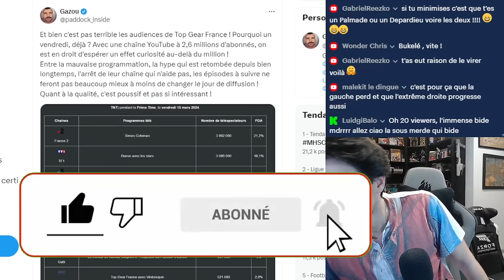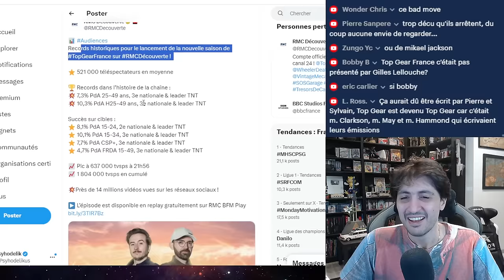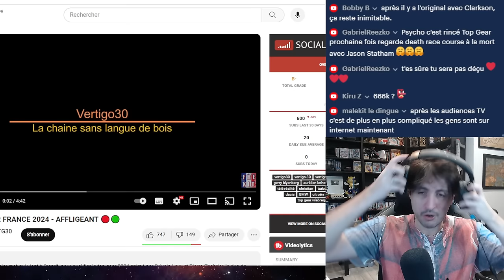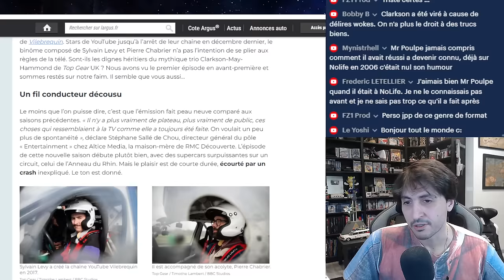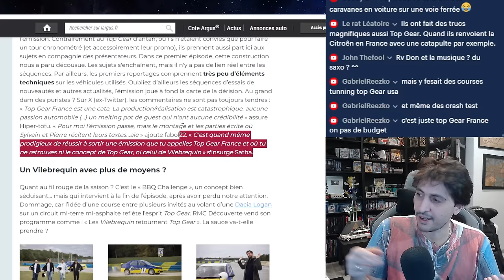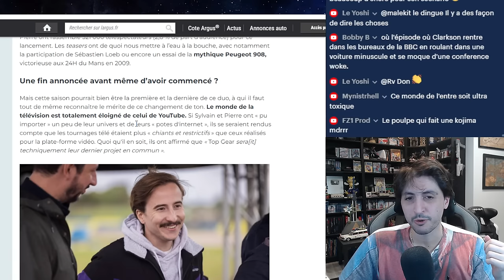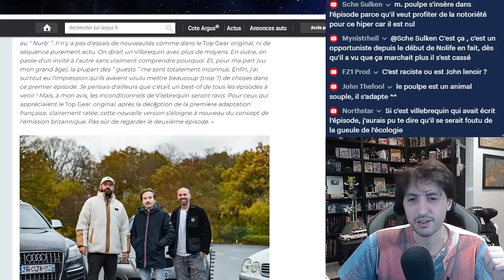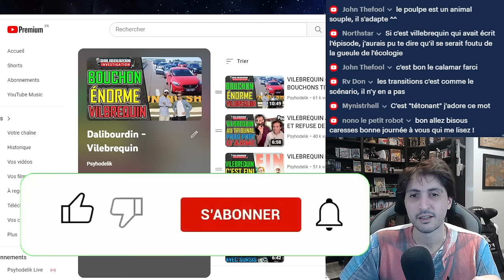TOP GEAR VILEBREQUIN FAIT UN FLOP GEAR - EST-CE QUE VILEBREQUIN EST FINI ?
Top Gear France spécial Vilebrequin sort son premier épisode... et les retours sont très critique, et l'audimat assez morribond... Est-ce la fin de la hype vilebrequin ?